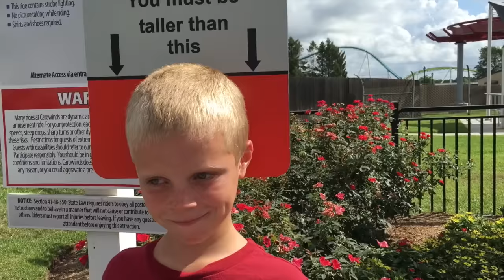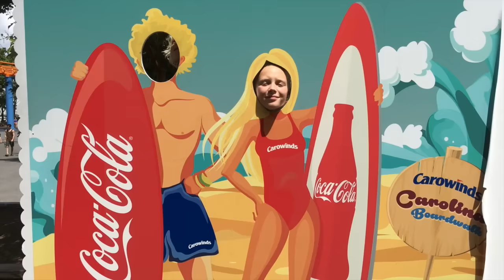Carowinds Amusement Park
WE NEEDED TO GET OUT OF THE HOUSE!